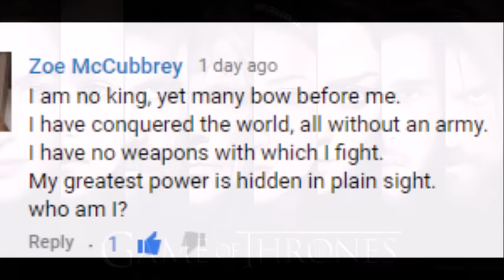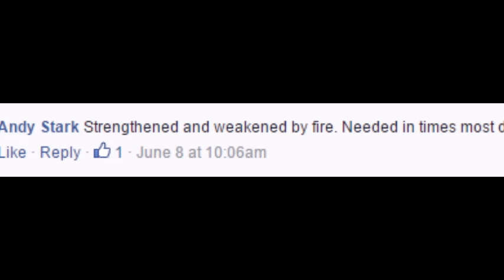Game of Thrones - Game of Riddles Round 2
How well do you know GAME OF THRONES WORLD & IT'S CHARACTERS? Solve these riddles if you can.. Enjoy..